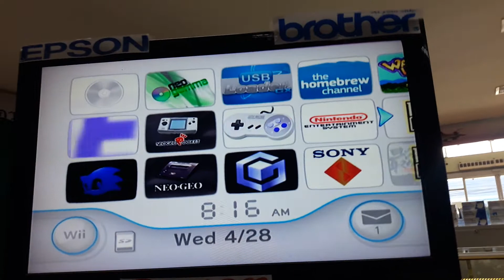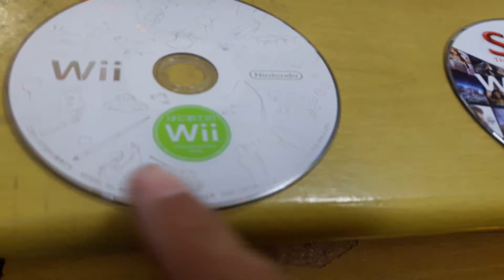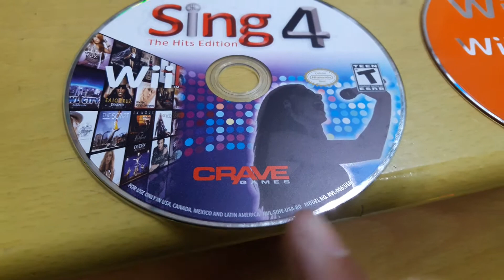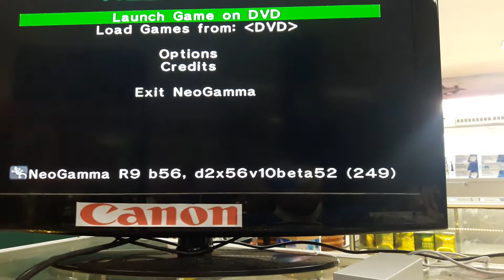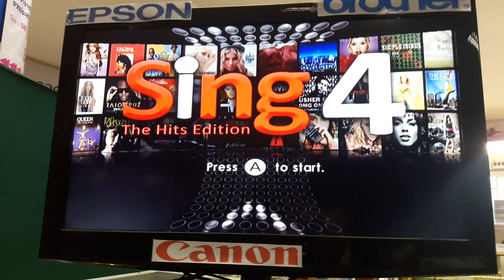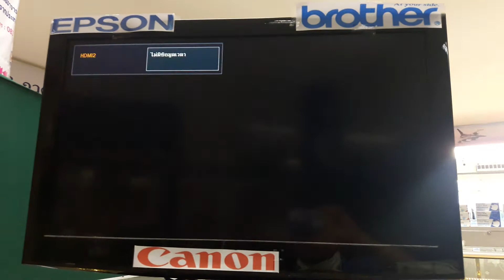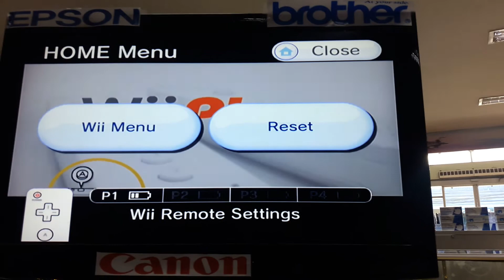รีวิวNeogamma Wii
Neogamma คือโปรแกรมอ่านแผ่นในWii ซึ่งสมารถ อ่านแผ่นได้ทุกโซน แต่ก็ต้องขึ้นกับสภาพหัวอ่านในเครื่องด้วยครับ